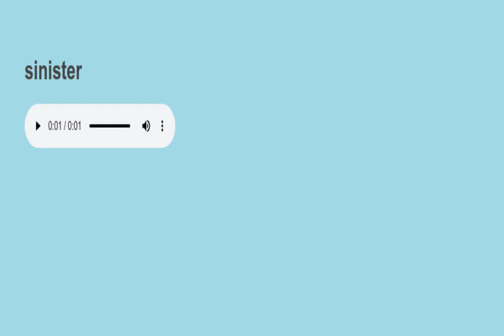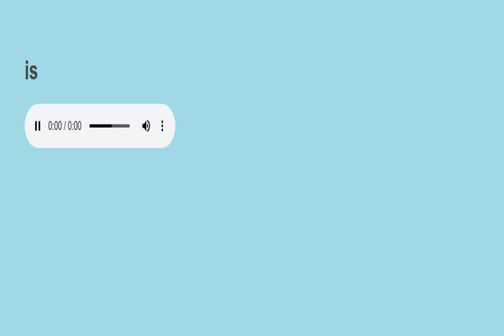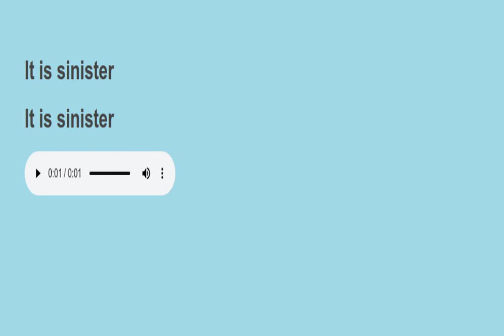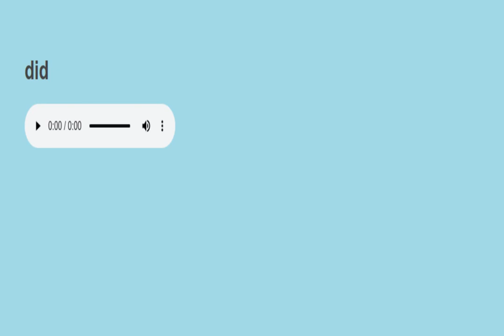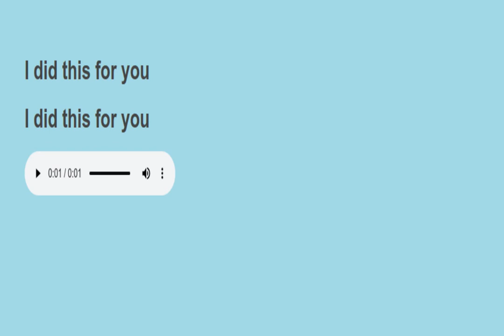Sight sentences reading practice 916